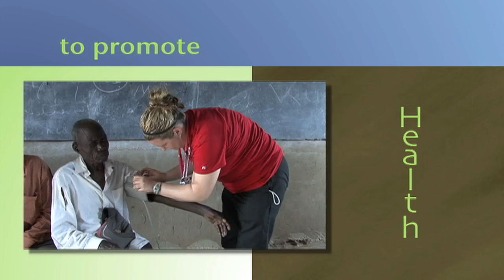Nutrition Program - Extended Version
A more in-depth look at Village Life's Nutrition Program.